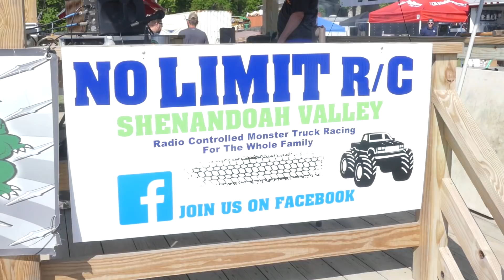No Limit R/C World Finals XIII - Racing, Mudding, & Pulling RC Monster Trucks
If you want to know what the No Limit R/C World Finals event is all about, this recap video should give you an idea. It was a busy weekend fully of racing, mudding, pulling, and RC fun. The Anderson family was gracious enough again to allow us to hold the races on their property and they even showed up for some of the fun.  Enjoy this fast pace recap.

Join the CCxRC Fan Club. Gain Behind The Scenes Access ⇨

My favorite RC and Video products ⇨

RC Gear Recommend
Venom Pro Duo Charger
Venom Pro Quad Charger
Lipo Bags
Integy Wrench Set Ti-Nitride Allen Hex
Venom Pro LiPo Checker Multi Tool

Video Gear I Use
Selfie Stick for iPhone ⇨
VR Camera ⇨
Wireless Microphone ⇨
Cheap Studio Lights ⇨